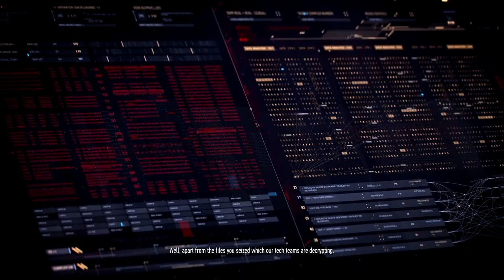Sniper Ghost Warrior Contracts 2 | Bangla Gameplay Part 4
Support Me!